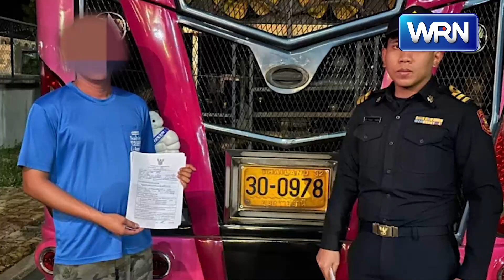ปรับจริง! หนุ่มขับรถทัวร์ย้อนศร โดนปรับ 5,000 บาท อ้างที่กลับรถไกล